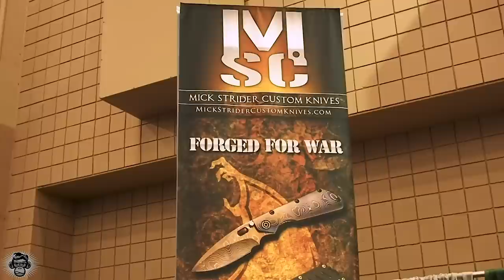Monkey Edge TV: Mick + Forrest STRIDER Blade Show 2018 Part 1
Monkey Edge hangs out with the main man Mick Strider with special guest Forrest Strider to talk all things past, present and future for Strider Knives and Mick Strider Custom Knives.